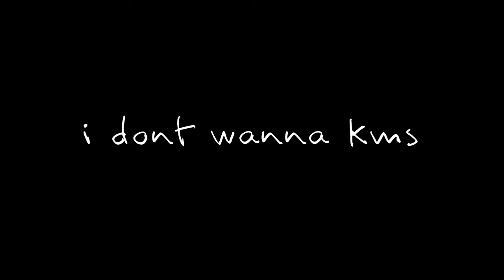I DESERVE THIS || vent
Just tired is all...